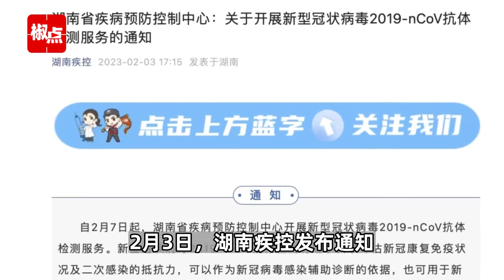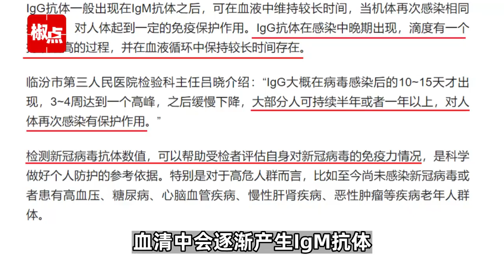多地开展新冠病毒抗体检测，有必要吗？